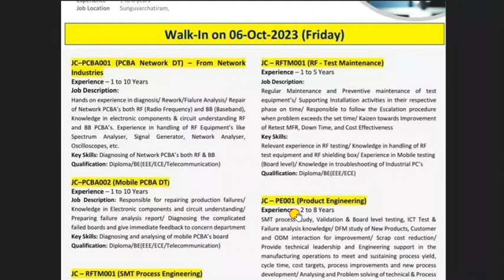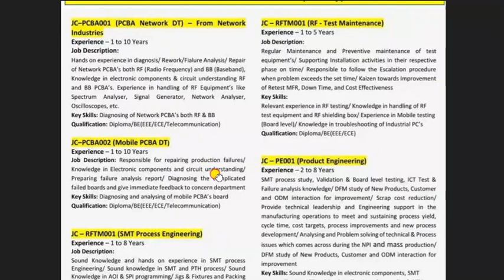Foxconn job vacancy in Sriperumbudur | Walk in Interview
Foxconn job vacancy in Sriperumbudur | Best Walk-in-Interview 2023

Foxconn job vacancy in Sriperumbudur :Foxconn has Published notification for the vacancy of Engineers

The educational qualification required to apply for this foxconn sriperumbudur job vacancy 2023

  is Diploma & B.E. Engineers